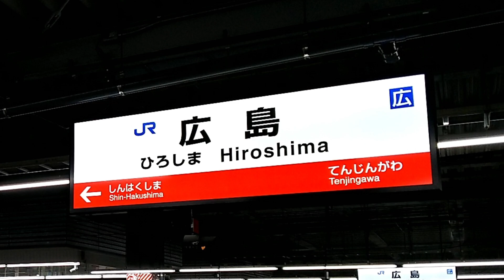【JR西】広島駅接近メロディー 砂の鏡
しばらく収録に行けないので、単発動画続きます。